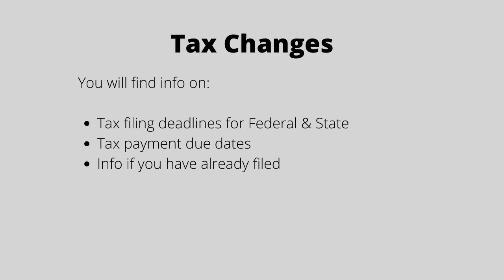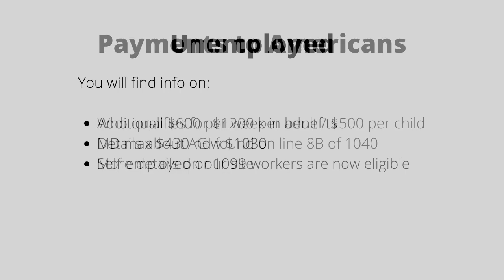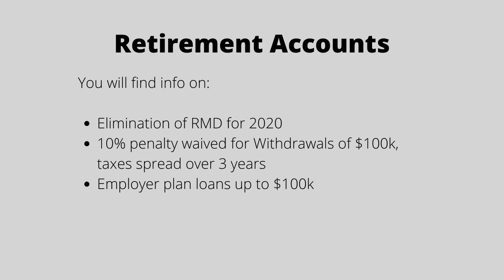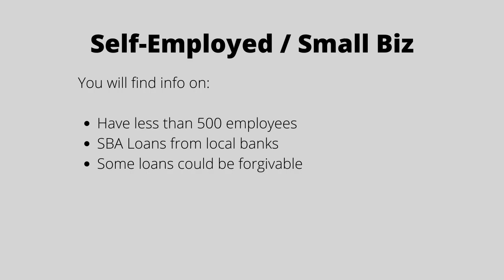CARES Act Update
Direct link to the Lighthouse website for more details.